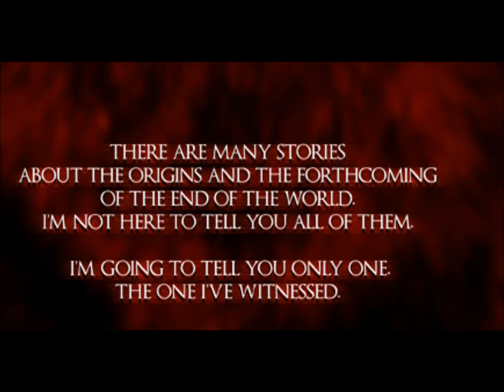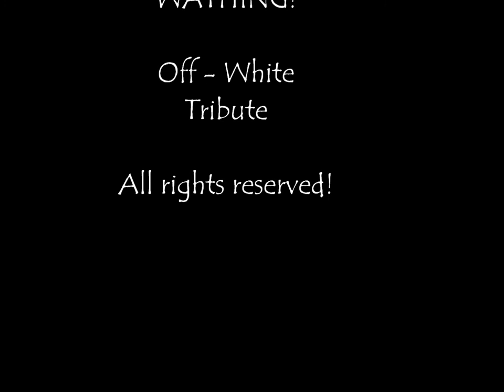Off-White Tribute Trailer (by Chris)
PLEASE READ WHAT'S WRITTEN (excepting the rabbit and deer sequence at the beginning)

Chris(Bibs's sister): I know I altered a little the story, but just so it may fit the music. I am a fierce reader and this is one of the best web-comics ever made! So PLEASE check it out.